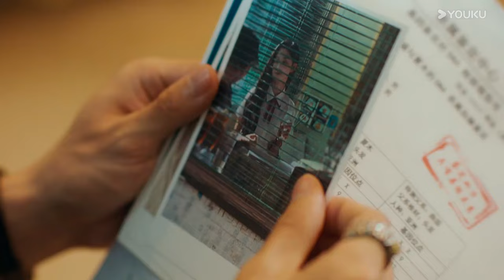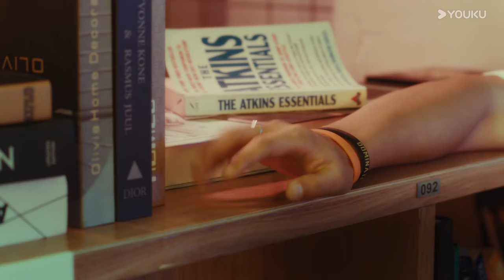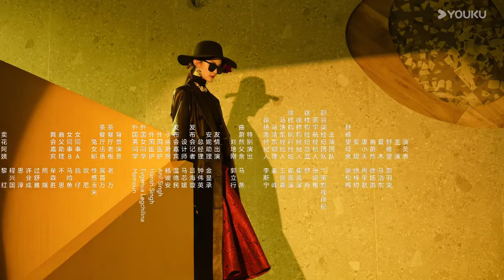حلقة 05 دراما أيام السادسة عشر الحلوة | YOUKU | Sweet Sixteen